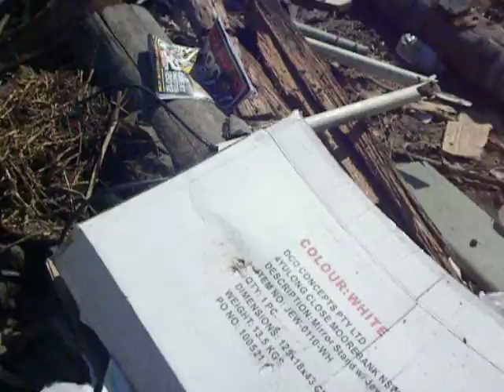at the rubbish tip